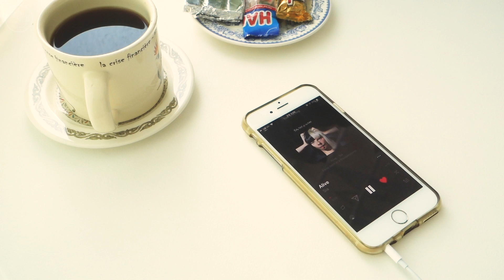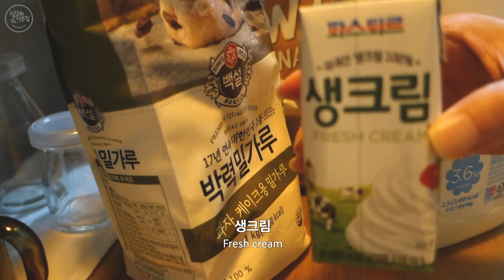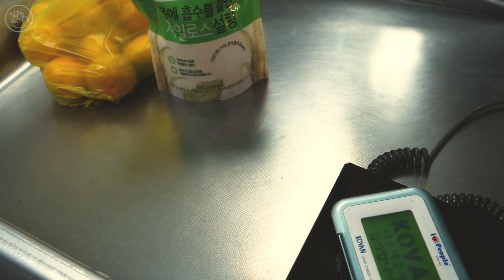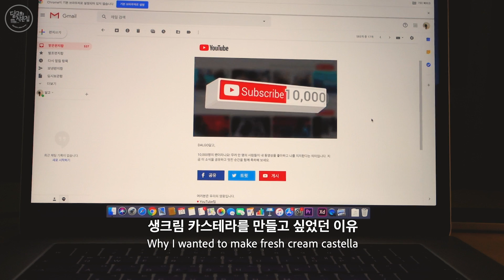ENG)일상브이로그 집순이 카스텔라 만들어 소소 유튜브 구독 1만 홈파티 Thank you!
흐린 하루

아침
시리얼+아몬드+젤리
사과 하나

핸드 반죽기 (켄우드) 언박싱

베란다 홈카페 - 여유 한 잔
홈로스팅 원두 케냐AB

🎂 밥솥 카스테라 만들기

재료
달걀 4개
박력분 100g
설탕 80g
버터 60g
우유 100ml
소금 조금

노른자 반죽 만들기
버터를 우유에 넣고 중탕으로 버터를 녹인다.
밀가루는 체를 쳐서 버터우유에 넣고 노른자도 넣고 섞는다

흰자 머랭 만들기
흰자에 소금을 조금 넣고 휘핑하기
설탕을 조금씩 넣어가며 휘핑한다
꼬깔 모양이 단단하면 완성

노른자 반죽과 흰자 머랭을 믹스한다

밥솥에 취사 버튼 누르고 30~40분 정도

결국 밥솥 카스텔라는 실패다.
일반 전기밥솥으로는 카스텔라 만들기 쉽지가 않은 것 같다.
5분도 안되서 보온으로 넘어가서 ;; 설마 다 된 건가 하고 밥솥 뚜껑을 열었더니 고대로 (이눔의 조바심)
두번째도 2~3번 취사를 하다가 안되서;; 실패.
취사 시간이 설정된 전기 압력밥솥으로 해야 할 것 같아요.ㅎ
오래전에 한 번 밥솥으로 카스테라를 만들었을 땐 이러지 않았는데 말이죠.^^;
생각보다 맛은 있었어요. 쫀득하니.. (폭신한 카스텔라보다 못하지만..)

여하튼 팬케이크 같은 카스텔라 만들어서 소소하게 유튜브 구독자 1만명 달성 홈파티 ~
이런 날이 오긴 오네요~^^
응원해주시고 늘 지켜봐주셔서 감사합니다~!!

영상편집 프리미어 프로 CC Premiere pro CC
카메라 Sony M3